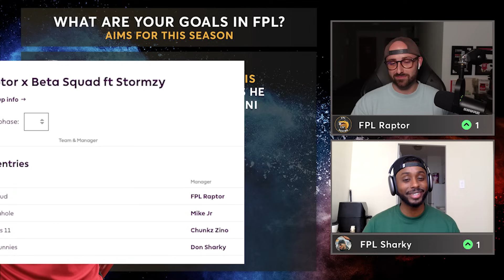FPL GW1 TEAM SELECTION WITH SHARKY | SALAH & HAALAND! | Fantasy Premier League Tips 2023/24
In this FPL 2023/24 GW1 video, I discuss Beta Squad member and SDS creator Sharky's Gameweek 1 team selection ahead of the deadline.

🔗  Join the Mini League! Code: gw5bsd

0:00 = Intro
1:10 = Goalkeepers
3:22 = Defenders
6:38 = Midfielders
12:55 = Forwards
17:17 = AI Rating
18:37 = Arsenal Players
24:00 = How Sharky Makes FPL Decisions
26:19 = Sharky's Goals in FPL
29:43 = Best and Worst SDS Members at FPL
32:43 = SDS Mastermind Season 2 Invite!

My Equipment